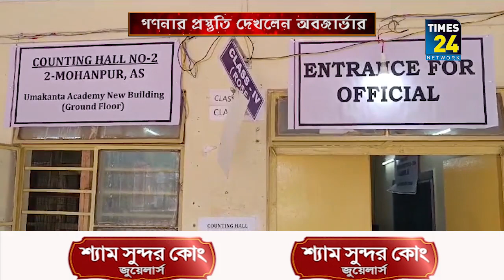উমাকান্তে গণনার প্রস্তুতি খতিয়ে দেখলেন অবজার্ভার।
মঙ্গলবার দেশের অষ্টাদশ লোকসভা নির্বাচনের মহারণ। এদিন সকাল আটটায় ভোট গণনা শুরু হবে। আগামীকাল রাজ্যের দুটি লোকসভা এবং রামনগরের বিধানসভার উপনির্বাচনের ভোট গণনা। শেষ সময় প্রস্তুতি খতিয়ে দেখতে  সোমবার উমাকান্ত স্কুল পরিদর্শন করেন নির্বাচনী পর্যবেক্ষক বিবেক ভিমনওয়ার এবং পশ্চিম ত্রিপুরা লোকসভা আসনের রিটার্নিং অফিসার তথা পশ্চিম ত্রিপুরা জেলাশাসক ডাঃ বিশাল কুমার।